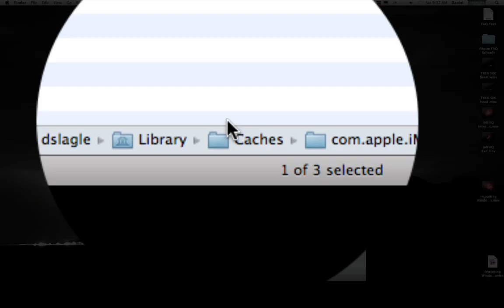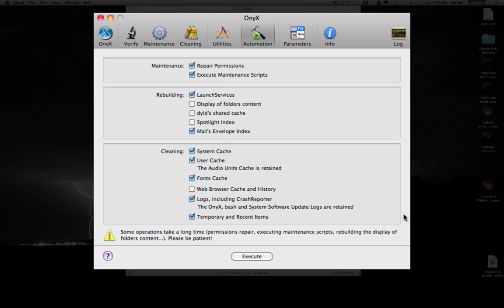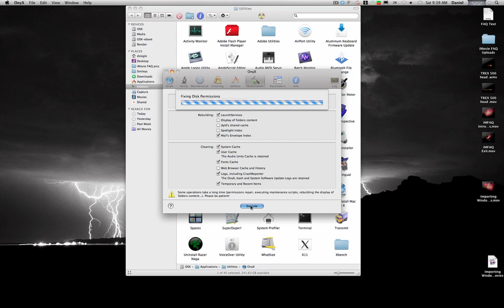iMovie 11 - Fixing General Issues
General issues include: hanging while opening movies, delays when adding music or photos, odd system hangs while trying to edit video.  This is actually a VERY good idea to do after any type of upgrade.  I always run OnyX after every Apple update, as a matter of fact.  Although, there is no need to clear the iMovie plist and caches if everything is running right.